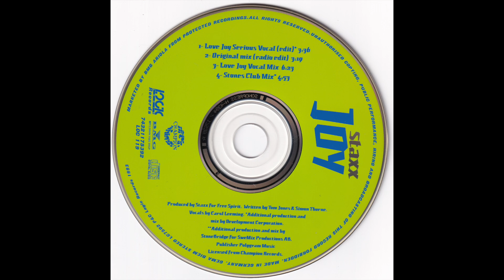STAXX - Joy (Original Edit)